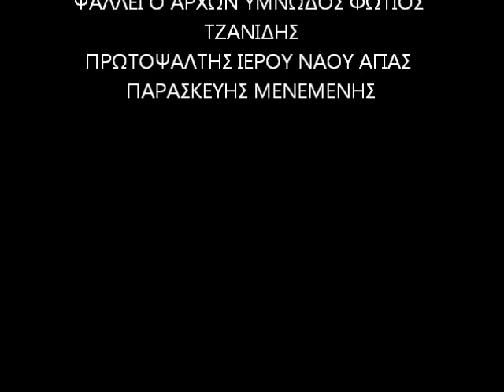ΧΕΡΟΥΒΙΚΟ ΒΑΡΥΣ ΦΩΤΗΣ ΤΖΑΝΙΔΗΣ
ΖΩΝΤΑΝΗ ΗΧΟΓΡΑΦΗΣΗ ΑΠΟ ΤΟΝ ΙΕΡΟ ΝΑΟ ΑΓΙΑΣ ΠΑΡΑΣΚΕΥΗΣ ΜΕΝΕΜΕΝΗΣ ΙΑΝΟΥΑΡΙΟΣ 2016